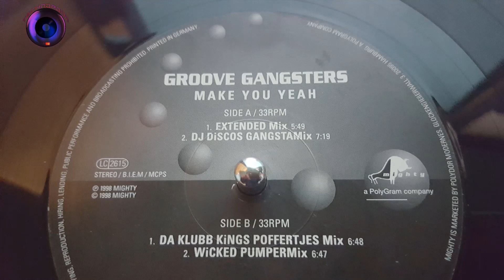groove gangsters-make you yeah (da klubb kings peffertjes mix)